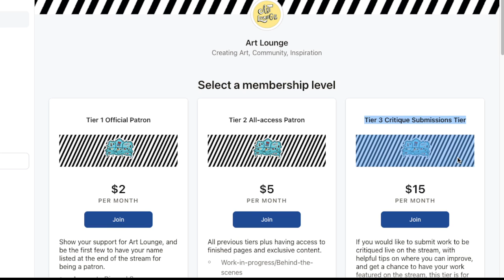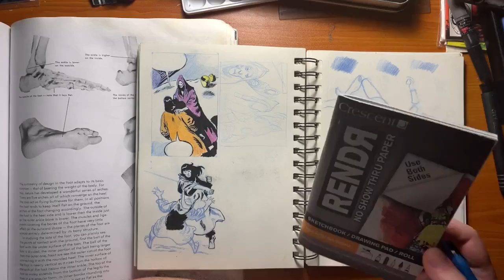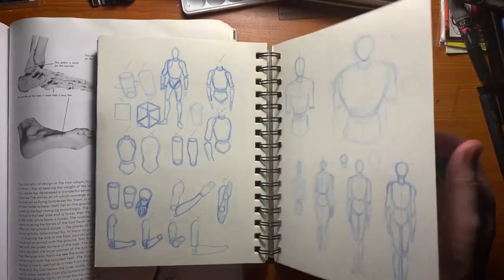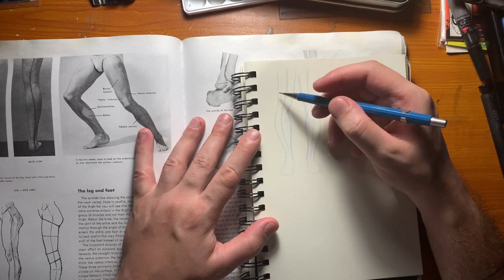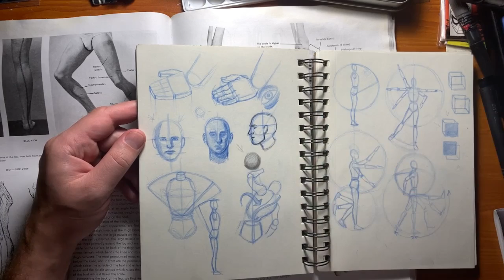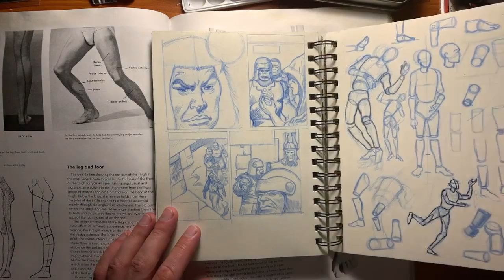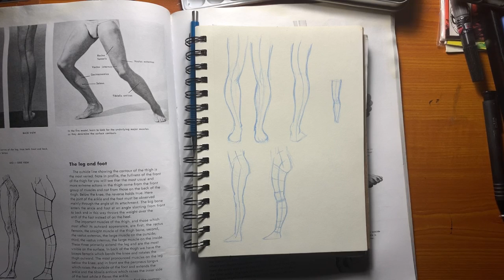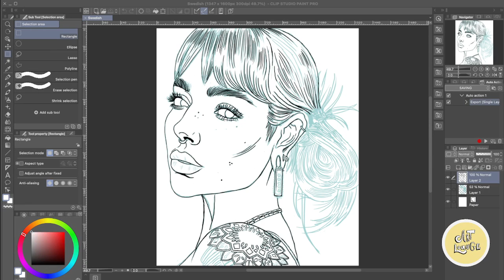Figure Drawing: Part 27